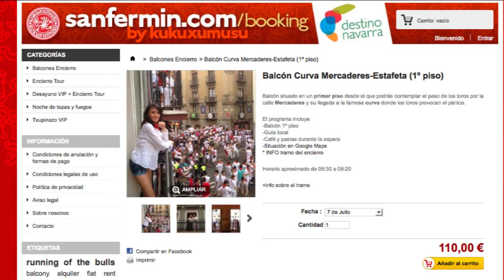Balcon Mercaderes-Estafeta Sanfermin.com/Booking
Balcón situado en un primer piso desde el que podrás contemplar el paso de los toros por la calle Mercaderes y su llegada a la famosa curva donde los toros provocan el pánico.

El programa incluye
-Balcón 1º piso
-Guía local
-Café y pastas durante la espera

Horario aproximado de 06:30 a 08:20